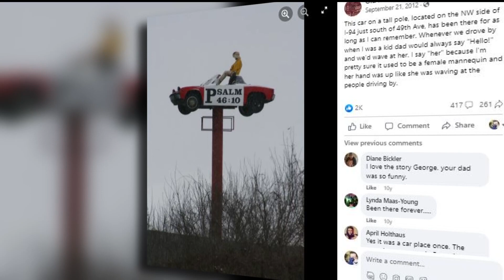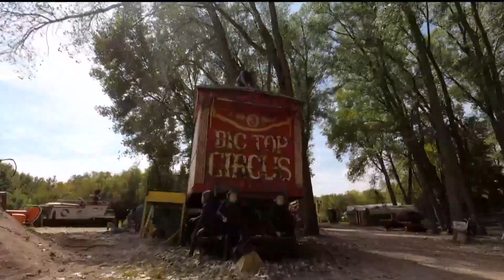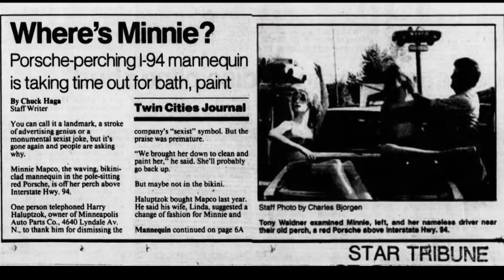Mannequin, Porsche on the move after 40 years overlooking I-94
After more than 40 years of greeting drivers just north of downtown Minneapolis, Minnie MAPCO and her Porsche are on the road south to Lakeville.